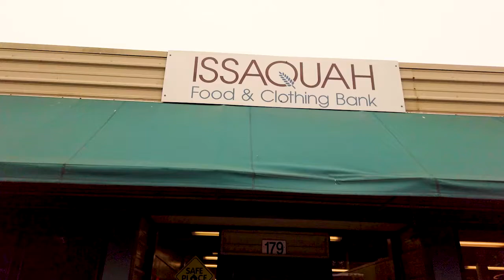New Covid-19 Shopping Process at the Issaquah Food and Clothing Bank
We have moved inside our building for food shopping! This will allow you to choose the food your family will use. We use a waitlist app or restaurant buzzers to allow people to remain outside or in their vehicle while waiting to shop. Once inside, social distancing is enforced and masks are required